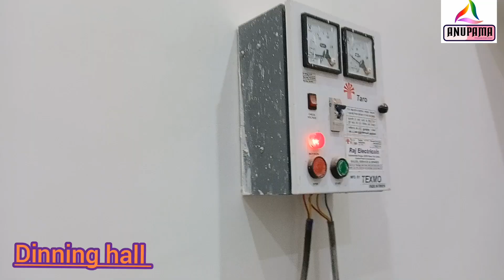मेरा नया घर/my new home/pre to post completion/Soni family/Ghar pravesh/Sundar kand/vastu pooja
हमारा नया घर बनकर तैयार हो गया । घर बनने से अब तक का पूरा वीडियो। जल्दी से लिंक पर क्लिक करो और देखो ।

शिव जी की बारात,हथखोज से पावर हाउस (भिलाई) तक ।
देखिए क्या था खास इस बार की शिव बारात में ।

राजिम में भी लक्ष्मण झूला बनकर तैयार हो गया है, देखिए कहा बना है ये झूला और कबसे चालू होगा इसमें आना जाना ।

वीडियो में राजिम मेले की पूरी जानकारी दी गई है ।
• कब से कब तक रहेगा ये मेला ।
• किस दिन क्या कार्यक्रम होने वाला है ।
• राजिम की विशेषताएं ।

🙏 thankyou 🙏

Bajrang kand
shree ram
Bhajan Sandhya
sundar kand
vastu dosh
गृह प्रवेश
subh muhurat
hamara naya ghar
satya narayan katha
sadhu
sant
Mahatma
naya karya
party